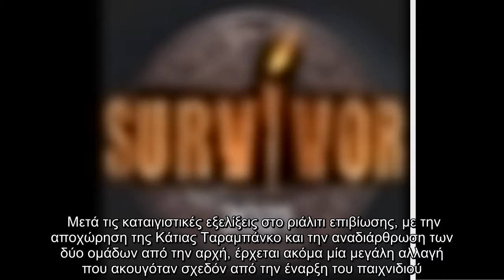Survivor: Αλλαγή στις μέρες προβολής του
Αυτό που ακουγόταν εδώ και αρκετό καιρό για το Survivor, πρέπει να θεωρείται πλέον δεδομένο και την ανακοίνωση έκανε ο Νίκος Μουτσινάς μέσα από την εκπομπή “Καλό μεσημεράκι”.  Μετά τις καταιγιστικές εξελίξεις στο ριάλιτι επιβίωσης, με την αποχώρηση της Κάτιας Ταραμπάνκο και την αναδιάρθρωση των δύο ομάδων από την αρχή, έρχεται ακόμα μία μεγάλη αλλαγή που ακουγόταν σχεδόν από την έναρξη του παιχνιδιού.  Όπως ανακοίνωσε ο Νίκος Μουτσινάς, το Survivor θα προβάλλεται από εδώ και στο εξής και την Πέμπτη.   Ο Νίκος Μουτσινάς, φυσικά, και δεν θα μπορούσε να μην σχολιάσει και όσα έγιναν στο χθεσινό έκτακτο συμβούλιο του νησιού.  Facebook  Twitter   ...